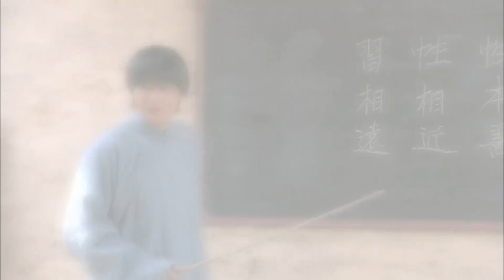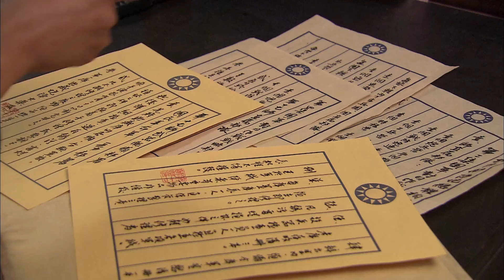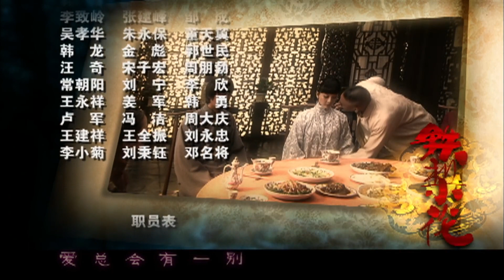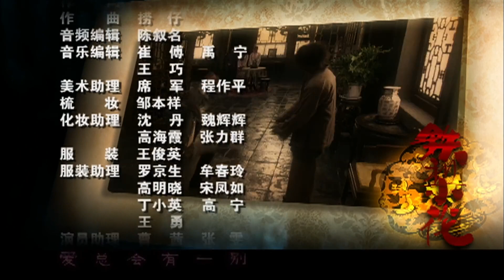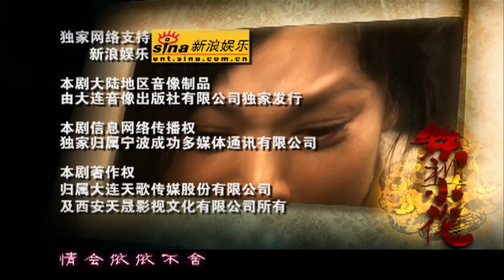民国少奶奶 28（民国奇女子跌宕起伏的传奇成长史诗 陈数 巍子 经典代表作）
凤儿（陈数 饰）落入军阀赵元庚（巍子 饰），成为了这个蛮横男人的五姨太。在这个幽深院落，勾心斗角、权术阴谋接连上演。凤儿时刻不忘逃出这个弥漫着死亡破败气息的院落。乱世之中，一个女子的传奇故事就此展开